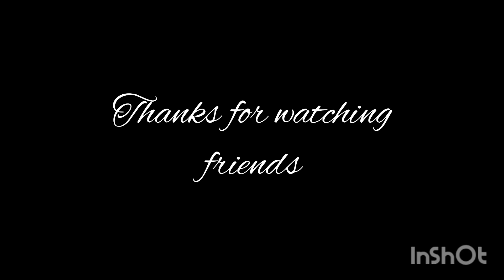Meri dost mere liye veg briyani layee bahut hi tasty h # Mamtasinghvlog